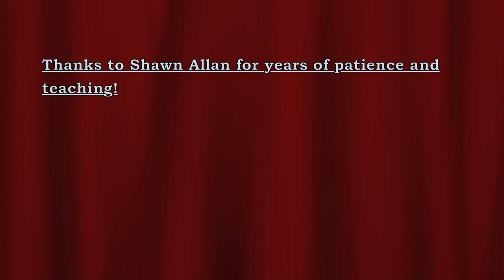720p.mov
Kate Nayda playing key board for the first time in church.  Gayton Baptist church Richmond, VA.  February 12, 2012.